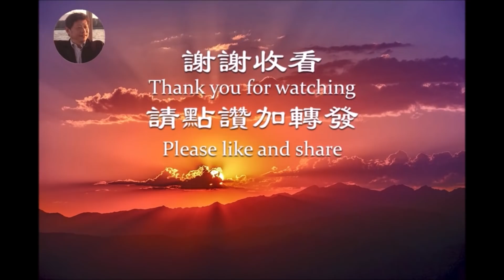疫苗護照綁架全球,海底電纜捆綁西方,習近平趁著拜登"戰略忍耐"平視世界《建民論推墻1210》